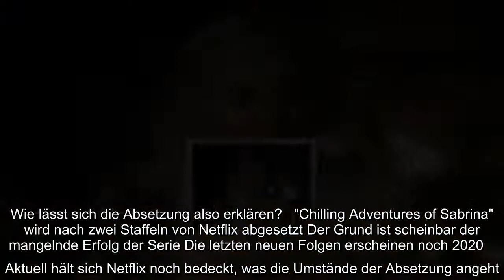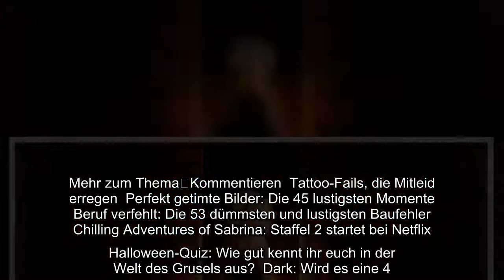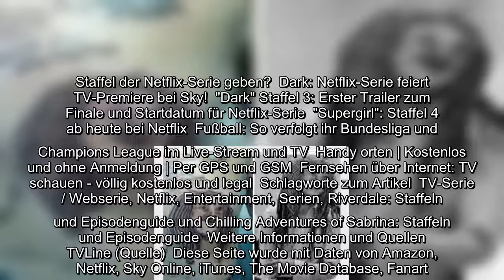✅ Chilling Adventures of Sabrina: Netflix setzt Serie nach Staffel 2 ab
✍  Chilling Adventures of Sabrina: Netflix setzt Serie nach Staffel 2 ab Die letzten neuen Folgen erscheinen im Herbst  Tjark Lorenzen  Lesezeit: 2 Minuten   "Chilling Adventures of Sabrina" wurde nach nur zwei Staffeln von Netflix abgesetzt. Das "Riverdale"-Spin-off konnte sich innerhalb kürzester Zeit eine ansehnliche Fanbase aufbauen. Was über Netflix' Gründe für die Absetzung bekannt ist, verrät Netzwelt.     Die Nachricht, dass "Chilling Adventures of Sabrina" von Netflix nicht für eine 3. Staffel verlängert wurde, schockiert Fans weltweit. Obwohl die Serie weniger Beachtung fand als etwa Netflix-Hits wie "Stranger Things" oder "The Witcher", kamen die 1 1/2 Staffeln, die bisher veröffentlicht wurden, gut beim Publikum an. Wie lässt sich die Absetzung also erklären?   "Chilling Adventures of Sabrina" wird nach zwei Staffeln von Netflix abgesetzt Der Grund ist scheinbar der mangelnde Erfolg der Serie Die letzten neuen Folgen erscheinen noch 2020    Aktuell hält sich Netflix noch bede ...